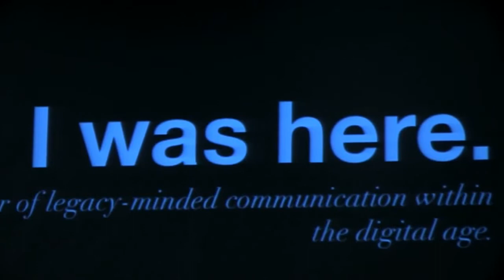Hannah Brencher at SIUE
Check out this feature on Hannah Brencher's lecture "I Was Here" at SIUE on September 19, 2013!